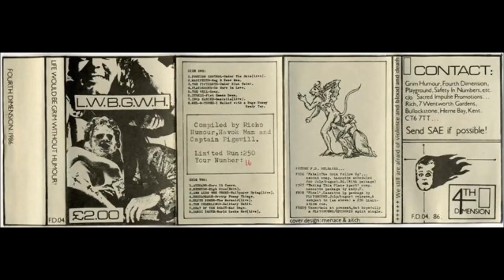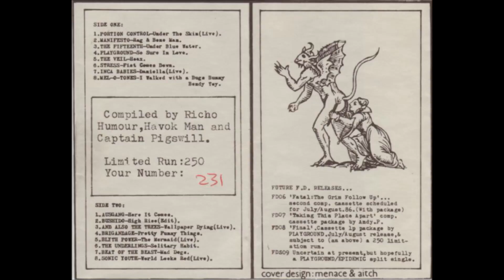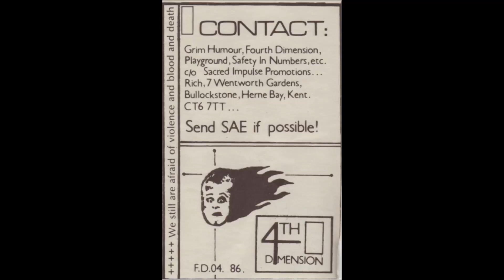Manifesto - Rag & Bone Man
"Various – Life Would Be Grim Without Humour!", 1986